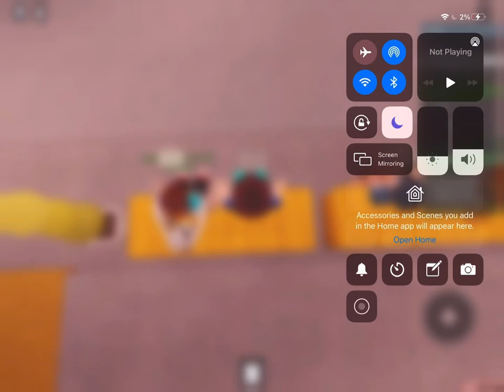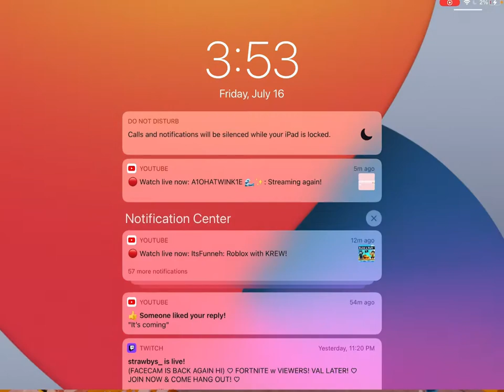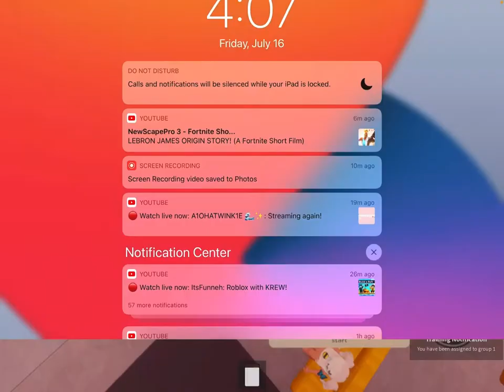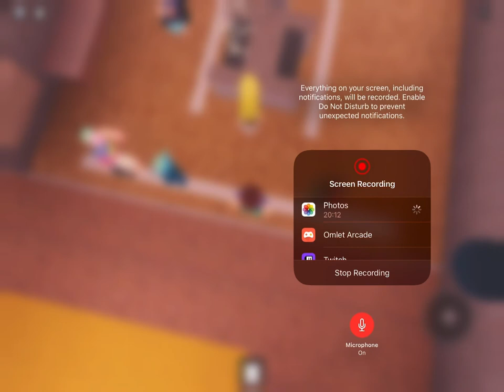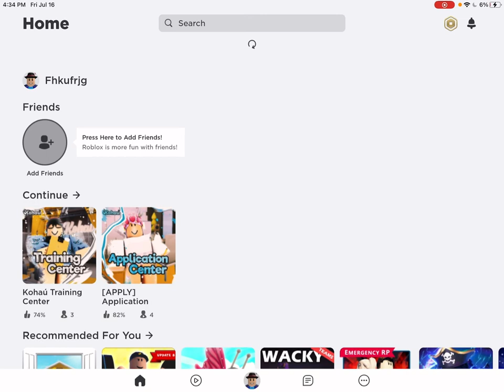How to get hired (extra long video)